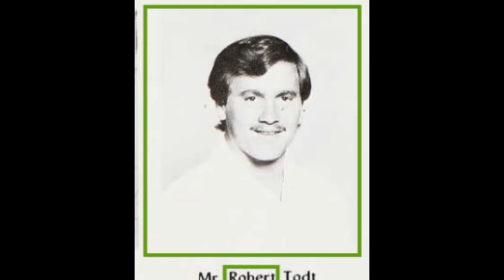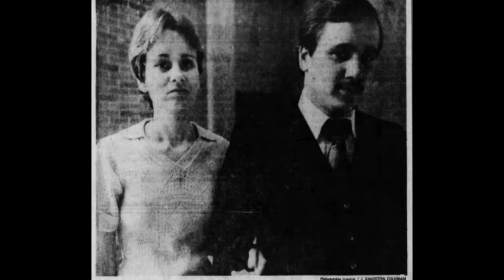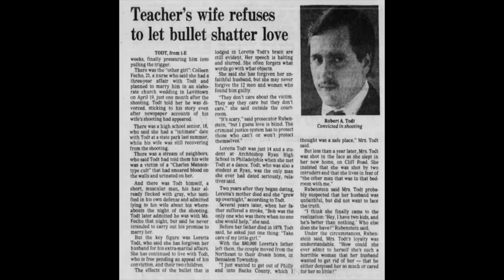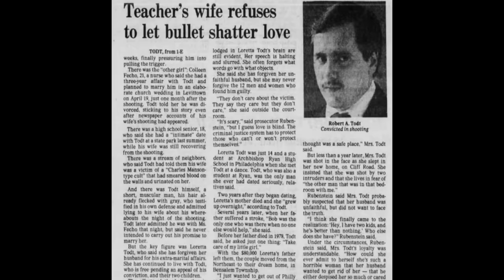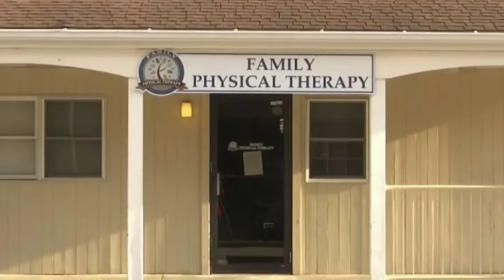The Search for the Todt Family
Anthony Todt seemed like a loving husband and father who owned a successful business, but after he got caught in an insurance scam, he and his family disappeared.